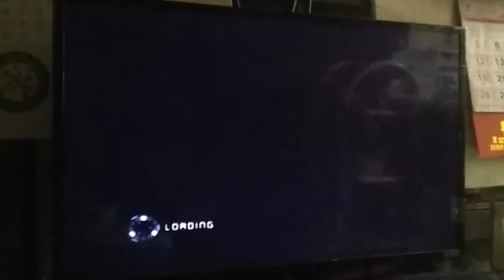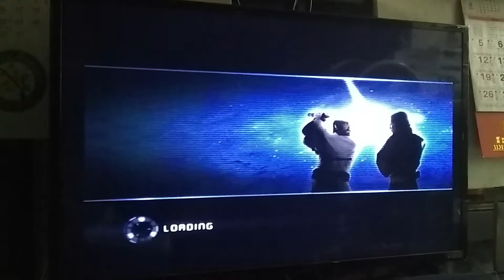Let's Play Star Wars Episode III Revenge of the Sith - Bonus Mission 2: Grevious On The Run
I have to destroy those droids and the troopers, so that I can take on Obi-Wan in a lightsaber duel at the end.